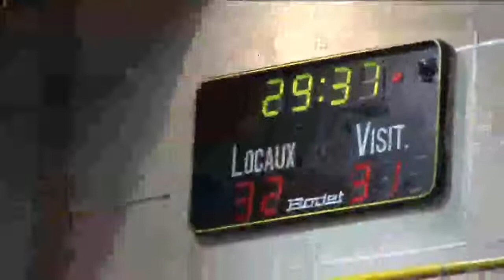Handball D2 : Pontault-Combault - Billère (33 à 31)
Le PCHB l'emporte à l'arrachée face à Billère pour la 11ème journée du championnat de France D2, sur le score de 33 à 31. (Droits réservés. Pour toute exploitation commerciale, veuillez nous contacter